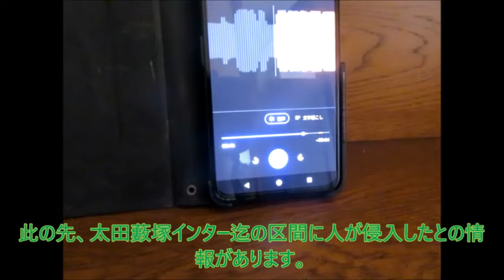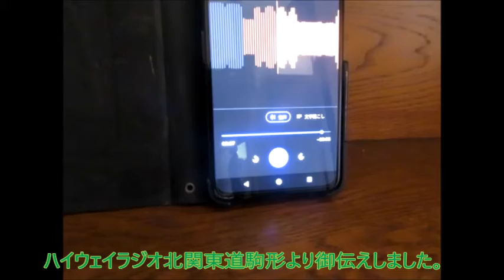【ハイラジ742】広範囲の人の侵入情報 E50・駒形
かなり長い区間に人が侵入した可能性があるようですね。